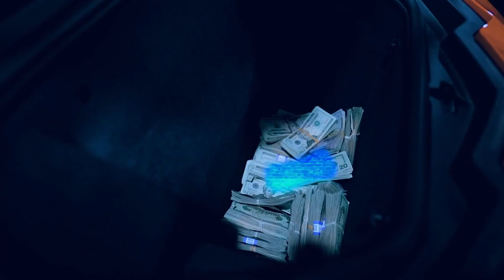[FREE] FWC BIG KEY X 24LIK X DETROIT TYPE BEAT "JOEL EMBIID"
‼️ - Free for non-profit use, must credit me (@prod.sdcg) if used.
🔮 - Leases start at $25, dm for purchase
‼️ - You MUST purchase a lease if you wish to use this on any major streaming services

rio da yung og type beat,yn jay type beat,fwc big key type beat 2021,ysr gramz type beat,kai bandz type beat,flint type beat,fwc big key instrumental,rio da yung og,rmc mike type beat,
24lik type beat,rio da yung og instrumental,yn jay sample type beat,
babytron type beat,bandgang biggs type beats,bandgang lonnie type beat,
db boutabag type beat,flint sample type beat,free yn jay type beat,
24lik type beat,rio da yung og instrumental,yn jay sample type beat,
glockboyz teejaee type beat,krispylife type beat,teejayx6 type beat,